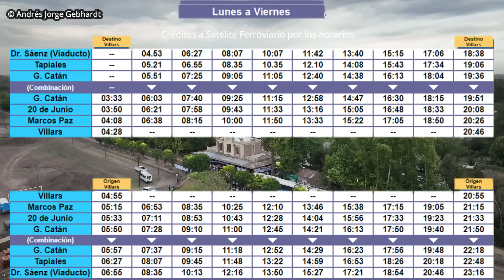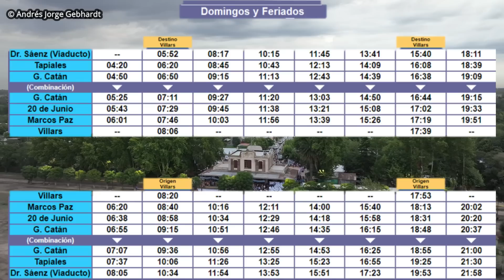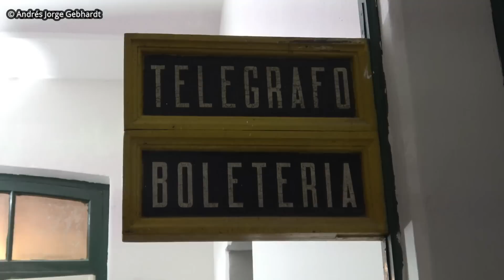¡El Tren Volvió a VILLARS! 🚂🚂 Inauguración luego de 30 años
El Jueves 22 de Diciembre de 2022 se inauguró la extensión del servicio ferroviario desde Marcos Paz hacia Villars (Partido de General Las Heras), en la Provincia de Buenos Aires, Argentina, luego de más de 30 años sin servicio.
Sin dudas un día histórico que había que documentar.
Un sueño de muchos, sobre todo de las asociaciones que lucharon para que el tren vuelva.
¡Felicitaciones a todos lo que lograron que esto sea posible!.
Los días y horarios están detallados en el video.